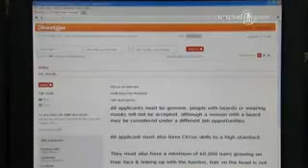'Wolf Boy Wanted' Strange Job Ad Appears in UK